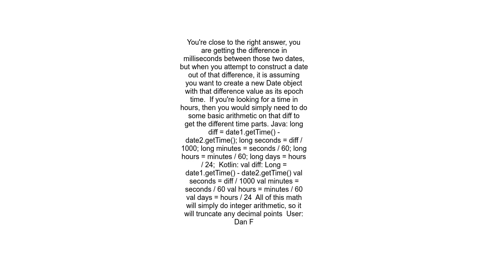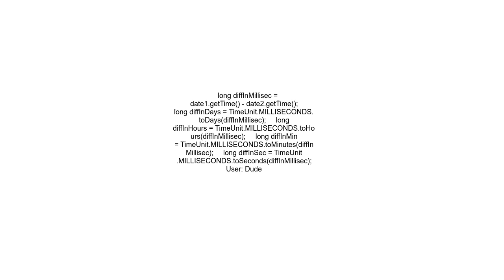How do I get difference between two dates in android, tried every thing and post